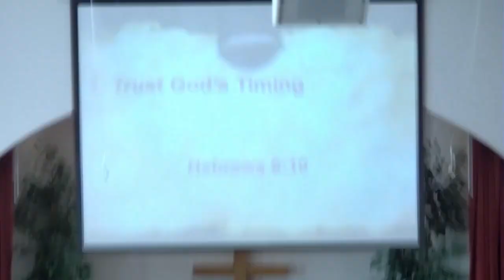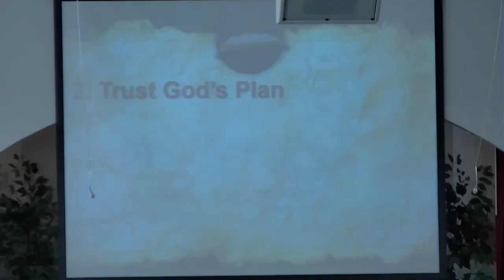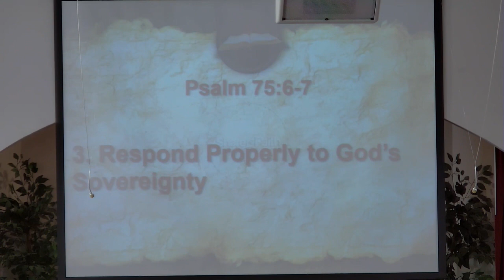Sunday Worship - August 22, 2021